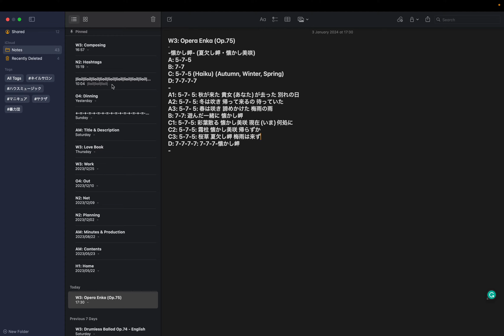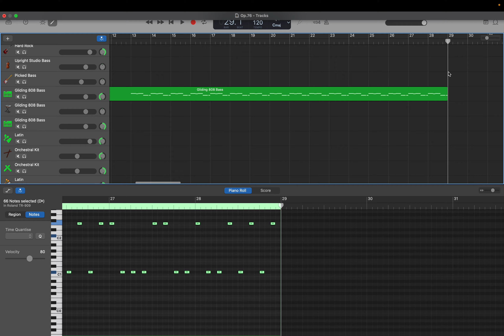作編曲: 22分の軽い運動 (Op.76) step 4: 8小節区切り4th by Hiroki 20240103ar